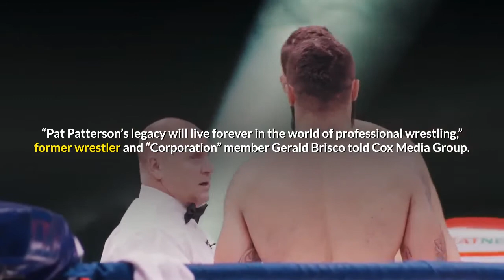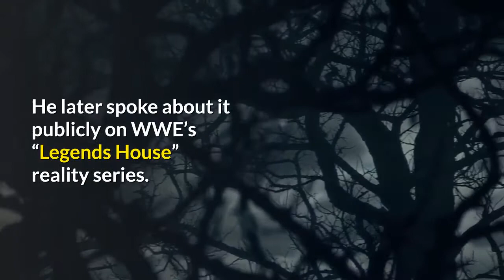Pro wrestling legend Pat Patterson dead at 79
Professional wrestling Hall of Famer Pat Patterson, a tag-team star who later invented the Royal Rumble match and was the industry’s first openly gay performer, has died, World Wrestling Entertainment confirmed Wednesday. He was 79.“WWE is saddened to learn that Pat Patterson has passed away at the age of 79,” WWE said in a statement. “WWE extends its condolences to Patterson’s family and friends.”Born Pierre Clermont on Jan. 19, 1941, Patterson made his wrestling debut in 1958 in his native Montreal. He achieved fame as a tag team partner with Ray Stevens, forming the Blond Bombers. Patterson wrestled for the National Wrestling Alliance through most of the 1960s, particularly in the San Francisco area. He also starred in the Minneapolis-based AWA, run by Verne Gagne. Patterson made his debut in the WWE (then known as WWF) in 1979 and became the organization’s first Intercontinental Champion in September 1979. Patterson later had a well-publicized feud with Sgt. Slaughter in 1981 tha culminated with a series of Boot Camp Matches. Patterson retired as an active wrestler in 1984. Patterson’s enduring legacy to WWE was the invention of the Royal Rumble match, first televised in 1988. It was similar to a battle royale match, except wrestlers would enter the ring at different intervals. He pitched the idea to WWE head Vince McMahon Jr., who was skeptical at first. However, it has evolved into one of the organization’s signature matches.“I felt it: every instinct in my body told me it would work. So I finally brought the idea to Vince. He laughed at the concept at first, saying that an hour was way too long to keep fans interested. The first Royal Rumble was a success, but until it was over, we didn’t really know if it would work. I knew it was a unique idea, but until a crowd responds, it’s hard to know for sure.”He was a member of “The Corporation” for WWE, described by Hart in his 2007 book, “Hitman,” as “some guy who looked like Barney Rubble.”“Pat was famous for his bumps and his ring psychology,” Hart wrote. “Behind the scenes, he was also famous for being gay and not caring whether the wrestlers knew.”“Pat Patterson’s legacy will live forever in the world of professional wrestling,” former wrestler and “Corporation” member Gerald Brisco told Cox Media Group. “One thing that he loved to do was pass knowledge along to the younger talent.“As long as talent is out there, Pat will be there.”Patterson briefly returned to the ring during WWE’s “Attitude Era” of the 1990s, becoming one of McMahon’s “Stooges” along with Brisco. Although Patterson was gay, he kept that private from the public until his career in the ring was over, ESPN reported. He later spoke about it publicly on WWE’s “Legends House” reality series. Dwayne “The Rock” Johnson paid tribute to Patterson in an Instagram post.“RIP Pat. You’ll be missed,” Johnson wrote.